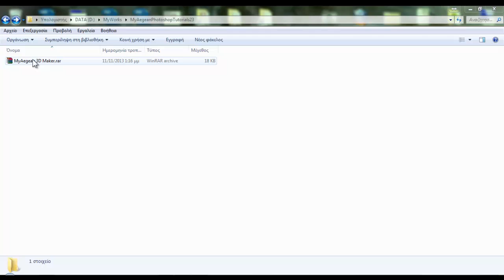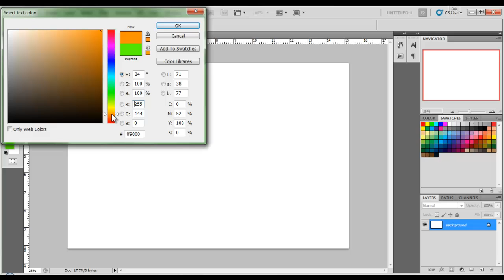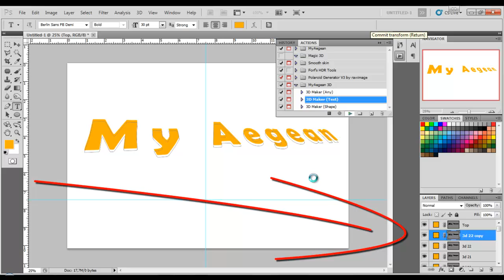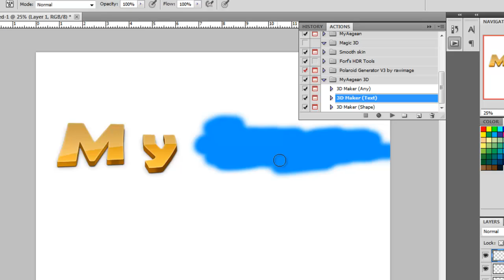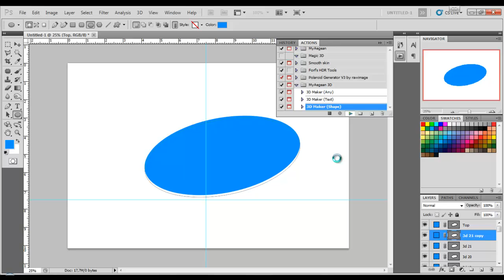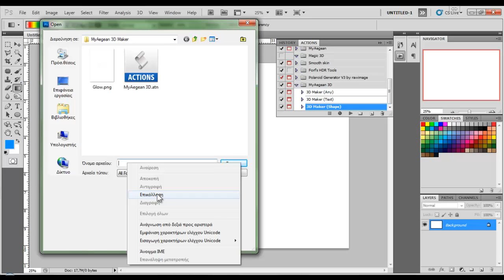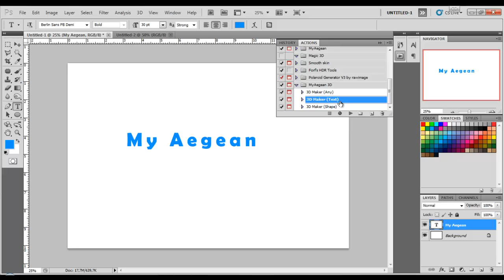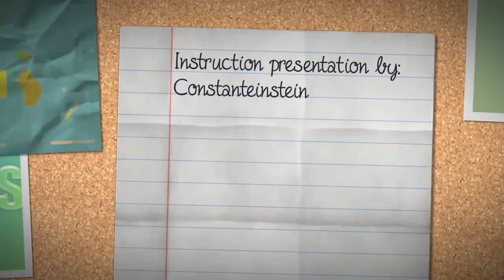3D Maker for shapes, text, objects (Actions file included) - My Aegean Photoshop Tutorial #23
- Στο παρόν εκπαιδευτικό βίντεο θα μάθουμε να χρησιμοποιούμε τα αυτοματοποιημένα Actions που μας βοηθούν να φτιάξουμε τρισδιάστατα γράμματα και αντικείμενα. Τα Actions είναι έτοιμα από εμάς και στο βίντεο θα μάθετε τον τρόπο χρήσης τους.

Άλλοι "Οδηγοί-Tutorials":

Tutorial #1 - Γνωριμία με τα εργαλεία
Tutorial #2 - Μετατροπή Καρτούν
Tutorial #3 - Μετατροπή Σκίτσου
Tutorial #4 - Εξολοθρευτής ελιών και σπυριών
Tutorial #5 - Αλλαγή χρώματος σε αντικείμενα και μάτια
Tutorial #6 - Λεύκανση Δοντιών
Tutorial #7 - Δημιουργία 3D αντικειμένων: Γυάλινη σφαίρα & Σταγόνα νερού
Tutorial #8 - Collage (Φαινόμενο του θερμοκηπίου)
Tutorial #9 - Coloring the uncolored (Sitting Angel - Cherryman)
Tutorial #10 - Football Grass
Tutorial #11 - Beauty Enhance
Tutorial #12 - Photo Fixer
Tutorial #13 - Collage: Model in Landscapes
Tutorial #14 - Collage: Brunette model in flyer
Tutorial #15 - Workspace Tools and Tips
Tutorial #16 - Comicize Photos
Tutorial #17 - Lomography Photos
Tutorial #18 - 3D Futuristic Ball
Tutorial #19 - Thunders and Lightnings
Tutorial #20 - Realistic Coloring on ..statues!
Tutorial #21 - Actions & Filters quick tips
Tutorial #22 - Water Reflections (and use of Actions)

(1) "Disco Lounge" by Kevin MacLeod, (2) "Stringed Disco" by Kevin MacLeod, (3) "There It Is" by Kevin MacLeod, (4) "Funkorama" by Kevin MacLeod, (5) "Funky One" by Kevin MacLeod, (6) "Hustle" by Kevin MacLeod, (7) "Albino" by Train Robbin' Scoundrels, (8) "Groovin by Train Robbin' Scoundrels, (9) "Overcast by Kevin MacLeod, (10) "C-Funk by Kevin MacLeod, (11) "Ether Disco by Kevin MacLeod, (12) "Kool Kats by Kevin MacLeod,  (13) "Soporific by Kevin MacLeod